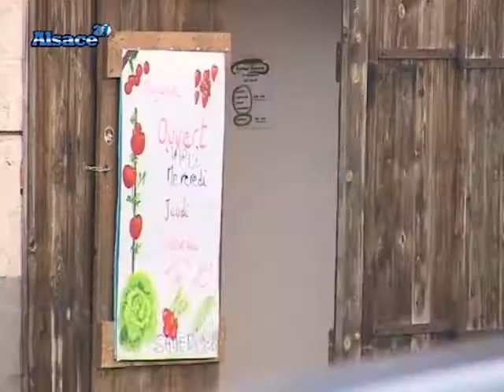Des commerçants proches des consommateurs (Alsace)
En créant des "magasins de quartier", les commerçants et agriculteurs proposent ainsi des bons produits à la population des environs afin de répondre à leurs besoins. (DROITS RESERVES . Pour toute exploitation sur TV, web, mobile, aller